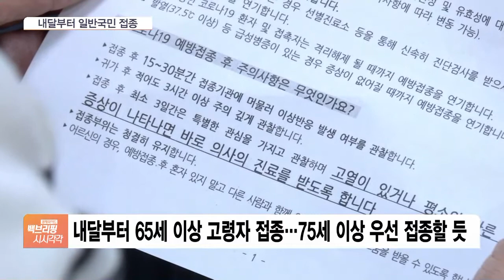가족 모임 8명까지만 허용…내달부터 일반인도 백신 접종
[앵커]

신규 확진자가 382명으로, 400명대 이하로 떨어진 가운데 5인 이상 사적 모임 금지 조처가 오늘(15일)부터 일부 완화돼 상견례나 돌잔치를 할 수 있게 됐습니다.

다음 달부터는 일반 국민을 대상으로 한 코로나 백신 접종이 시작됩니다.

손석우 기자, 상견례나 돌잔치를 할 때 최대 몇 명까지 모일 수 있게 되는 겁니까?

[기자]

상견례는 예비 신랑 신부와 양가 부모님 등을 포함해 최대 8명까지 모일 수 있게 됩니다.